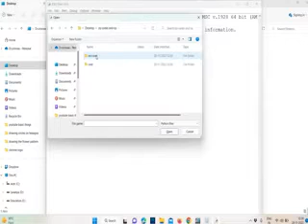Drawing Avengers Logo Using Python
Here is the code for Drawing Avengers Using Python...

import turtle
turtle.Screen().bgcolor("black")
t=turtle.Turtle()
t.speed(10)
t.pensize(10)
t.penup()
def draw_circle():
    t.setposition(0,-280)
    t.pendown()
    t.begin_fill()
    t.color('red')
    t.pencolor("white")
    t.circle(300)
    t.end_fill()
    t.penup()
def draw_circle2():
    t.pensize(2)
    t.setposition(0,-230)
    t.pendown()
    t.begin_fill()
    t.color('black')
    t.circle(250)
    t.end_fill()
    t.penup()
def draw_A():
    t.setposition(30,-110)
    t.pendown()
    t.begin_fill()
    t.color("red")
    t.pensize(10)
    t.pencolor("white")
    t.forward(23)
    t.backward(123)
    t.left(60)
    t.backward(220)
    t.right(60)
    t.backward(100)
    t.right(117)
    t.backward(710)
    t.right(63)
    t.backward(110)
    t.right(90)
    t.backward(510)
    t.right(90)
    t.backward(100)
    t.right(90)
    t.backward(70)
    t.end_fill()
    t.penup()
def draw_triangle():
    t.pensize(10)
    t.setposition(53,-40)
    t.pendown()
    t.begin_fill()
    t.color("black")
    t.pencolor("white")
    t.right(90)
    t.forward(100)
    t.right(115)
    t.forward(250)
    t.right(157)
    t.forward(227)
    t.end_fill()
def draw_arrow():
    t.backward(80)
    t.left(42)
    t.forward(147)
    t.right(83)
    t.forward(140)
draw_circle()
draw_circle2()
draw_A()
draw_triangle()
draw_arrow()
t.hideturtle()
turtle.done()